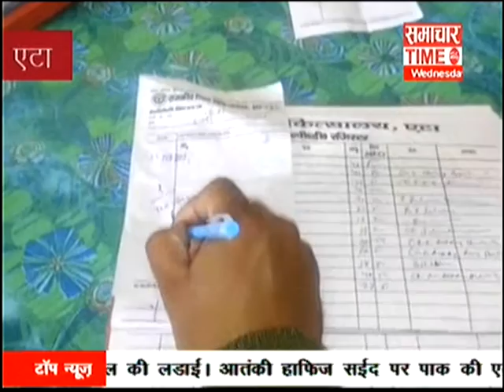Congress leader Manoj Mhatre killed in Bhiwandi | Prime Time 2 | Samachar Times